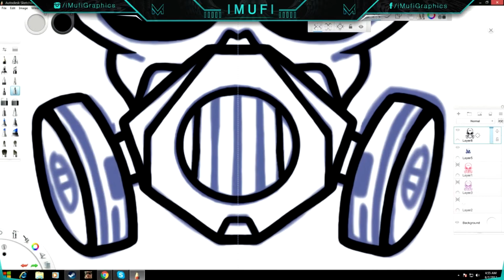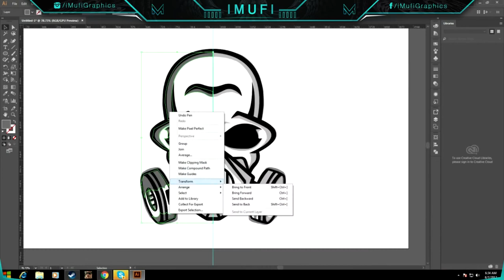"TOXIC" SKULL GAS MASK MASCOT LOGO | (SpeedArt) Made By "iMufi"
5 Likes? :D
If you are interested in buying a logo or just want to see some more work then